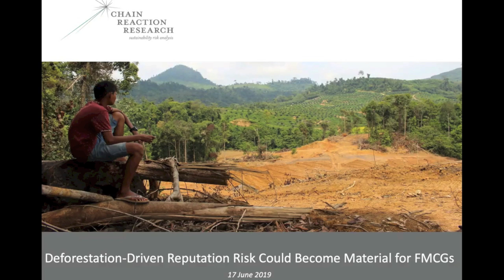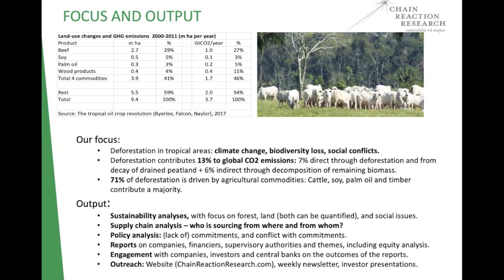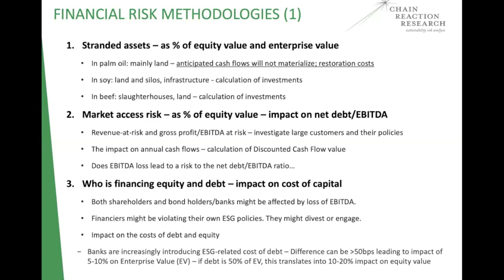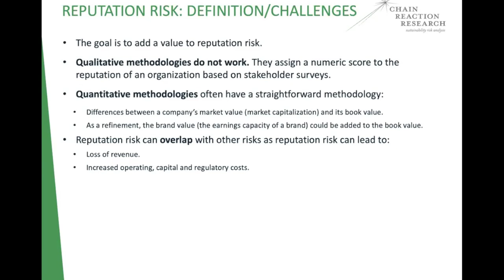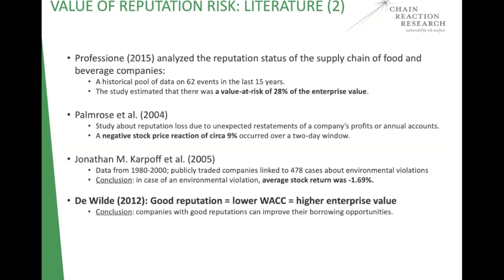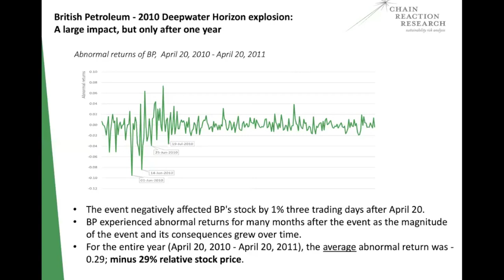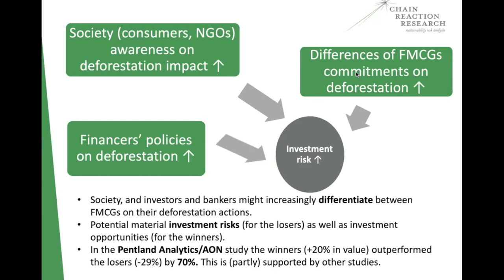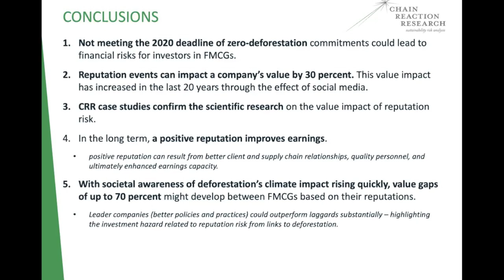CRR Webinar: Why are FMCGs in danger of deforestation-driven reputation risks?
Many fast-moving consumer goods (FMCG) companies have publicly committed to a 2020 deadline to end deforestation in their supply chains. However, it is becoming increasingly clear that most FMCGs will not meet this deadline. Not meeting the 2020 deadline for zero-deforestation commitments could lead to financial risks for investors in FMCGs. This development is likely already happening, and it may accelerate after the 2020 deadline. On the other hand, FMCGs meeting their zero-deforestation targets could outperform in share price versus peers that lag behind.

Watch this webinar to hear Chain Reaction Research (CRR) analyst Gerard Rijk discuss key findings and themes of our recent report on reputation risks and FMCGs.